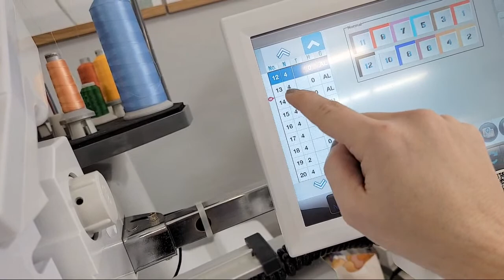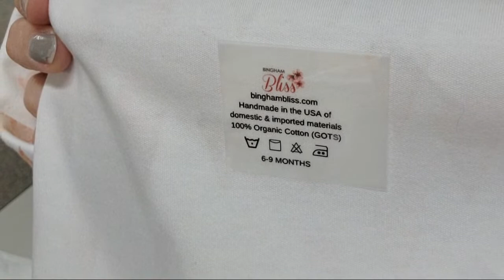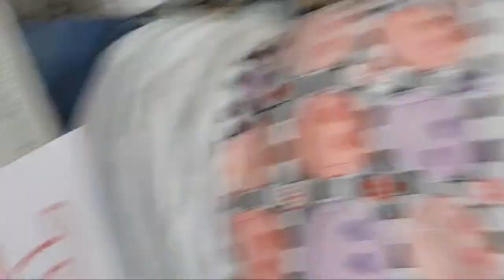WORK WITH ME ALL DAY BEFORE I LEAVE FOR A FAMILY VACATION!!!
Heat Press
Brother Standard Sewing Machine
Brother Cover Stitch Machine
Brother Serger Machine
MUNBYN Thermal Printer
Heat and Bond LITE
Tender Touch
Shipping Labels for MUNBYN
Shipping Labels without Thermal Printer
Hard Drive
PUL Waterproof Liner for Nursing Pads
Kam Snaps
Sewing Clips
Sewing Clips
Hem Tape For Skirts
Wall Mounted Thread Rack
Wall Mounted Vinyl Storage Rack
Magnetic Hooks for Mighty Hoops
4 LB Weight for Patterns
Large Vinyl Roll Organizer
Teflon Sheets
6”x9” Poly Mailers
8”x10” Poly Mailers
10”x13” THANK YOU Poly Mailers
DO NOT BEND Stickers
Spray Adhesive
Under Counter Shelf
Magna Glide Bobbins for MULTI-NEEDLE
Vinyl Invoice Holder
Pocket Sleeves for Invoices
Wool Ironing Mat
Fusible Mesh Stabilizer
Tender Touch: https
Tender Touch By The Bolt
Water Soluble Stabilizer
2 Tier Letter-Tray
Handheld Vacuum
Tape Dispenser
Clear Vinyl for Making Templates
Upper Platten
Lower Platten

As Always...

Amber